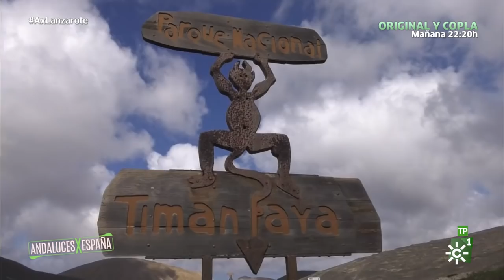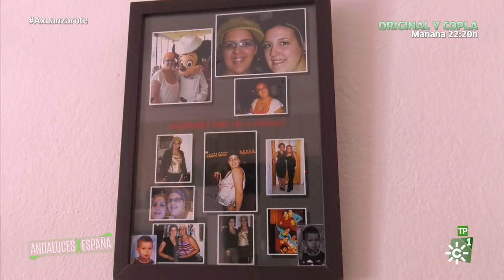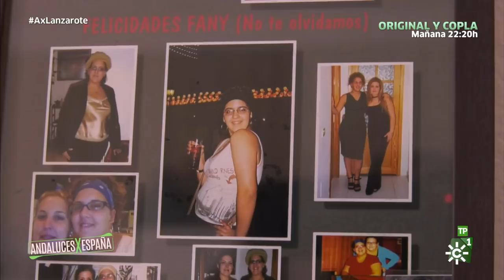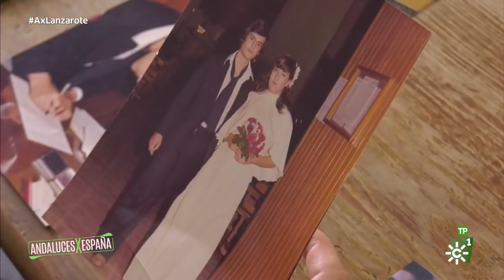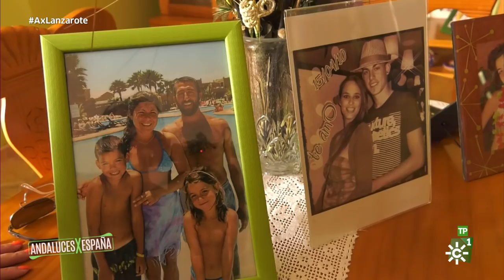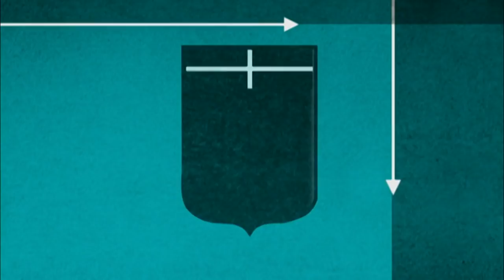Andaluces por España | Lanzarote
Andaluces X España | Emisión 27/11/17

Historias de los andaluces que han emigrado a lo largo y ancho de nuestro país. Hoy: Lanzarote.

Situada al norte del archipiélago canario, la isla acoge en su censo a unos seis mil andaluces, el mismo número de habitantes que tiene el municipio de Santaella, en Córdoba.

Habitada desde hace más de dos mil años, es conocida, entre otras muchas particularidades, por el carácter volcánico de sus tierras. El volcán Timanfaya, en pleno parque natural, preside la isla y hace de ella un escenario repleto de paisajes lunares.

Esta semana conocemos muchos de sus rincones de la mano de cinco andaluces, que compartirán con nosotros sus historias, sus pasiones y sus anhelos.